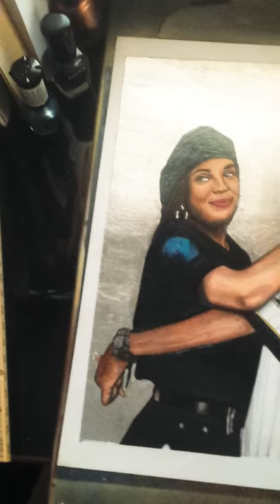Isaiah James Thomas Art Presents Poetic Justice 2.0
In this video I spent $25 Trinidad and Tobago dollars on this upgrade on my drawing. Two reasons
1- When the color pencil was smoothed it chafed.
2- The clear coat had not properly set and it came in contact when stacked among my bleed sheets (marker art scrap paper underneath the art with heavy marker ink settlement)
To show in this video I revealed that the enhancement is none other than @chinaglazeofficial 1413 "Check out the Silver Fox" that took precious time to complete (3 days) 😷